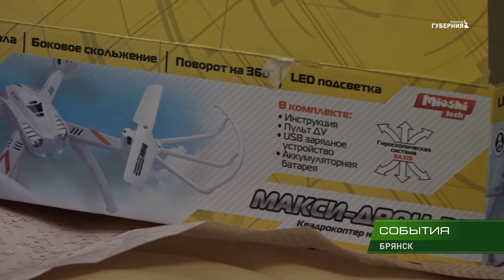В Брянской области продолжается марафон волшебства 04 09 18